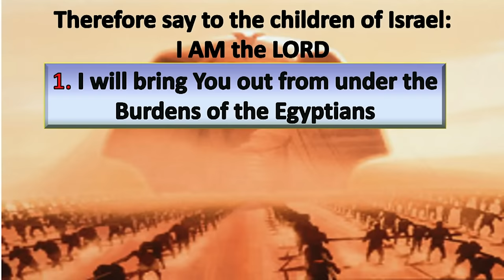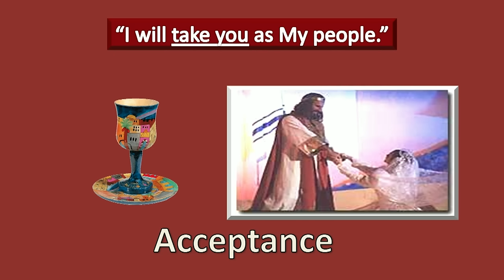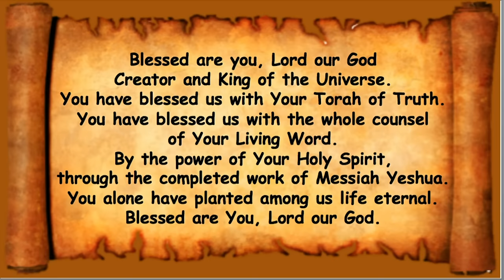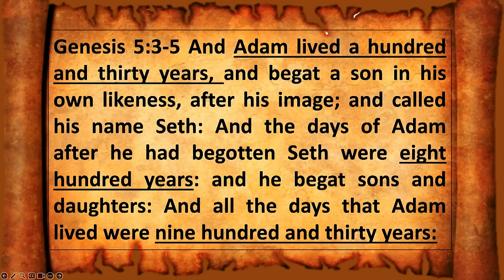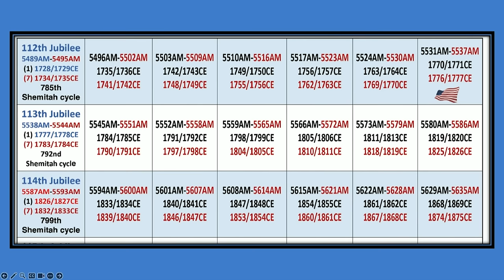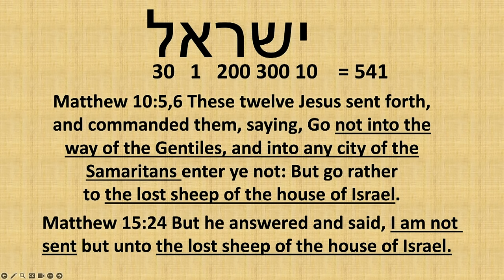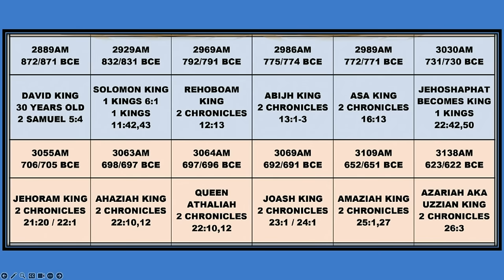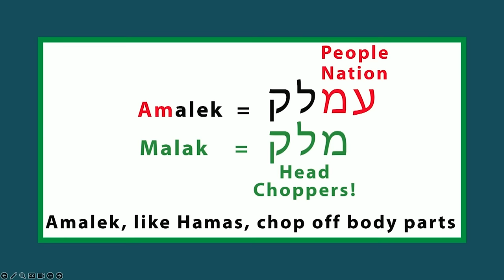*MESSAGE* Saturday January 13, 2024: Va'era (and I appeared)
Exodus 6:2,3 The LORD said to Moses, Now you shall see what I will do
to Pharaoh, for by a strong hand he shall let them go, and by a strong hand
he shall drive them out of his land. God spoke to Moses, and said to him, I
am the LORD, and I appeared to Abraham, to Isaac, and to Jacob, as God
Almighty, but by my name the LORD I was not known to them.
Genesis 12:7,8 And the LORD appeared to Abram, and said, To your seed
will I give this land: And there built he an altar unto the LORD, who
appeared to him. And he removed from there to a mountain on the east of
Bethel, and pitched his tent, having Bethel on the west, and Hai on the east:
And there he built an altar to the LORD, and called upon the name of the
LORD.
Genesis 17:1,2 When Abram was ninety-nine years old the Lord appeared
to Abram and said to him, I am God Almighty, walk before me, and be
blameless, that I may make my covenant between me and you, and may
multiply you greatly.